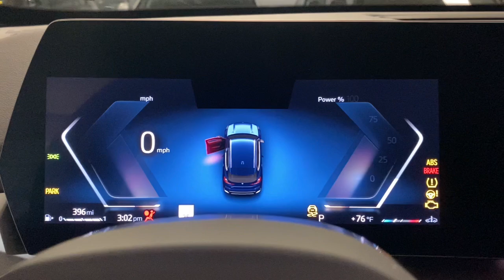2025 BMW X1 xDrive28i Portland, Beaverton, Lake Oswego, Vancouver, Hillsboro OR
New 2025 BMW X1 xDrive28i available at BMW Portland located in 2001 SW Jefferson St, Portland , OR, 97201. Servicing the Portland, Beaverton, Lake Oswego, Vancouver, Hillsboro area.

Picture yourself in the  2025  BMW X1. The BMW X1: The versatile, passenger-friendly Sports Activity Vehicle ® that balances performance, luxury, confident handling, and driver-centered technology with ample cargo capacity and an undeniable spirit of adventure. Get the exhilaration of an automobile with motorsport heritage, and the comfort, convenience, and versatility of a luxury SUV. Drive the X1.